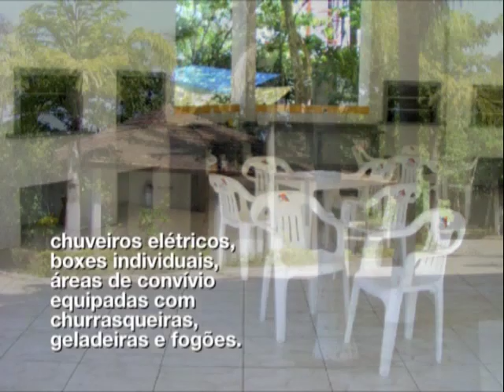Pousada, Camping, Lagoa da Conceição, Florianópolis - SC, Brasil, Ferias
Lagoa da Conceição
Sem dúvida uma das paisagens mais bonitas de Floripa, a Lagoa da Conceição guarda o segredo do requinte e simplicidade aliada à simpatia das pessoas desta região que chega a ter um dialeto próprio tal a influência Açoriana, conhecidos por "Manezinhos da Ilha".
A Lagoa é rica em gastronomia, artesanato e cultura popular, garantindo tranquilidade e diversão todo o ano.  A pesca artesanal continua sendo umas das atividades econômicas do local.
POUSADA - Dependências com ar-condicionado
ou ventilador.
Camping Motor home - Proporcionamos aos nossos clientes a mais completa infra-estrutura.